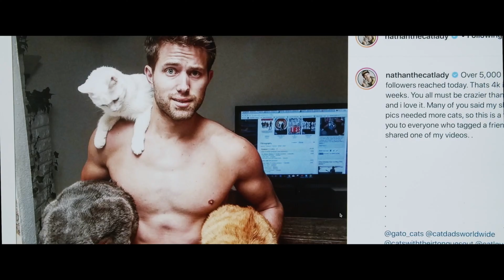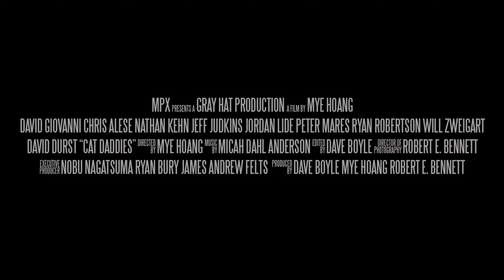Котики — трейлер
Другие названия: Cat Daddies

Страна: США
Режиссер: Май Хоан
Продюсер: Май Хоан, Дэйв Бойл, Райан Бёри
Жанр: документальный
Возраст: —
Хронометраж: 89 мин. / 01 час 29 минут

В главных ролях: Нэйтан Кен, Райан Робертсон, Дэвид Дерст, Джордан Лайд, Питер Марес, Уилл Цвайгарт и другие.
Слоган: «Man Has A New Best Friend»
Премьера в России: 26 октября 2023, «Кинологистика»
Премьера в мире: 6 октября 2022
Цифровой релиз: —

Описание: Истории о домашних питомцах не только смешные и весёлые, они рассказывают об ответственности, любви и тепле, которые дарят друг другу пушистые «дети» и их «папы». В частности, зрители познакомятся с бездомным Дэвидом и его котиком Счастливчиком, пожарным котом Флеймом, любимцем профессионального каскадёра Туддлсом, а также хвостатыми любимцами учителя, актёра, инженера, спасателя кошек и дальнобойщика. Пушистые комочки объединяют нас, примиряют с окружающей действительностью, дарят тепло, уют и покой, и напоминают, что самое важное в жизни — это любовь, забота и возможность даже самому одинокому в мире человеку почувствовать себя счастливыми.